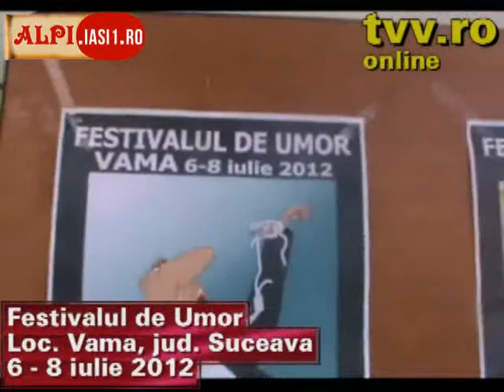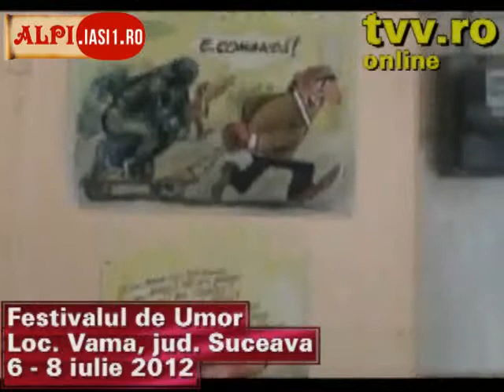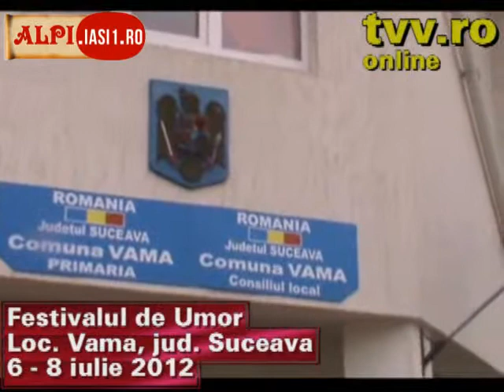Festival International de Umor , Vama - Suceava , parte: 1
ASOCIATIA LITERARA PASTOREL IASI , ACADEMIA LIBERA PASTOREL IASI , CENACLUL NECTARIE IASI